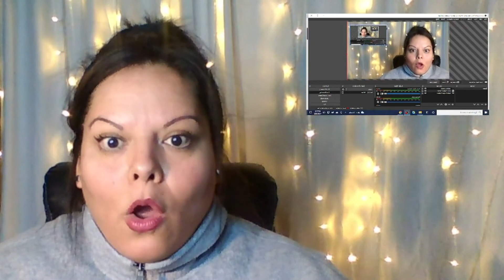AMBERLYNN REID WENT OUTSIDE, CLEANED & INSISTS WE'LL BE SHOCKED WITH HER NEXT WEIGH-IN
I'm glad she cleaned and went outside, but other than that, she's still the same old Amber.